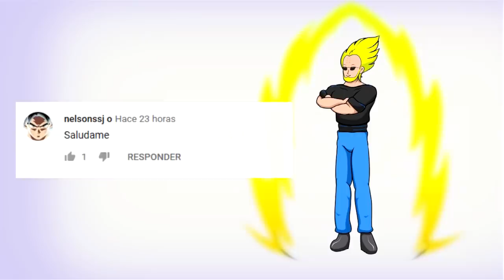TOP 7: Técnicas que Goku Ha Copiado del Enemigo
Aunque Goku no es conocido como el sujeto más culto que existe, y el anime de Dragonball Super lo ha hecho parecer más tonto que nunca, hay un hecho que no podemos ignorar, y es que Goku es un genio del combate y las artes marciales. No solo es muy talentoso para pelear, sino que además puede aprender técnicas de manera muy veloz. De hecho, si prestas atención, en el canon, ignorando al golpe del Dragon, Goku casi no ha creado técnicas, puesto que prácticamente no le hace falta. Él tiene la habilidad de hacer técnicas nuevas o copiarlas con muchísima facilidad. Demostrando así, que a pesar de ser un guerrero de clase baje es un prodigio del combate y las artes marciales.
7-Kaio-ken y Genki-dama
6-Mafuba
5-Taio-ken
4-Kienzan
3-Kamehameha
2-Sansou-ken
1-Hakai